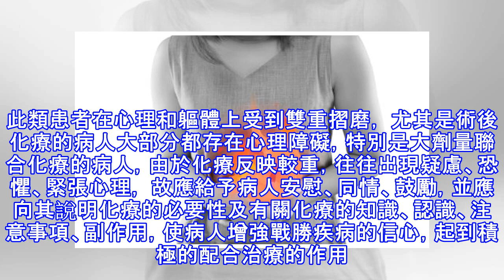胃癌如何治療，有這5大方法！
胃癌治療的5大方法 1.外科手術治療     這是治療胃癌的首選方法，也是根本方法。早、中期病例，可行根治性切除，晚期病例，可行姑息性切除。即使腫瘤不能切除，相當一部分的胃癌病人也需要接受手術治療，如通過轉流術（捷徑術）緩解梗阻症狀、改善生活質量等。因此說，一旦確診為胃癌，應儘早接受手術治療。     2.化學治療           化療可作為手術後的保駕治療，消滅機體殘存的癌細胞;也可在術前、術中應用，以提高手術的切除率、減少醫源性播散。 對晚期病例，則可作為姑息性手段應用，以延緩病情的發展。因此，除少數一般情況差以及早期胃癌病例外，大多數胃癌病人在治療過程中都需接受化療。    3.放射...
源: pixpo